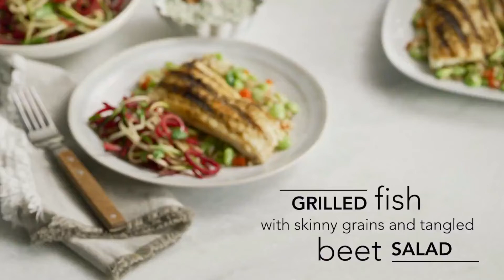Grilled Fish With Beet Salad Recipe - Grilled Fish Recipes On Stove - Weight Loss Recipe For Dinner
Delicious Grilled Fish and Tangled Beet Salad Recipe -

grilled fish with beet salad recipe, grilled fish recipes on stove, weight loss recipe for dinner, ازكى اكل في العالم, طريقة عمل سمك فيليه مشوى, طريقة عمل سمك فيليه مشوى وسلطة بنجر, gordon ramsay, healthy food recipes, healthy food recipes to lose weight